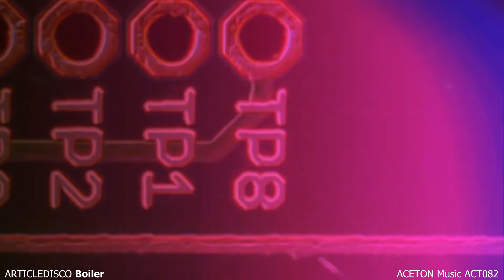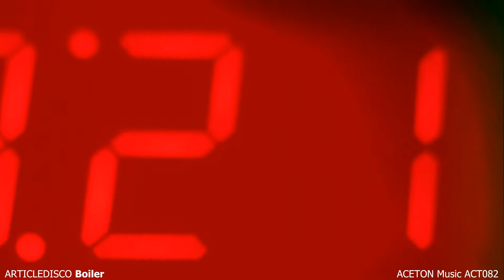ARTICLEDISCO Boiler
ACETON Music ( Absolute Croatian Electronic )